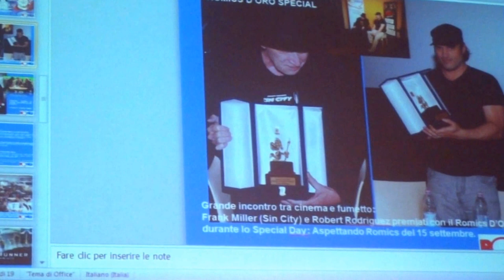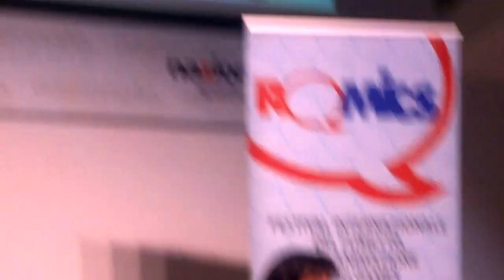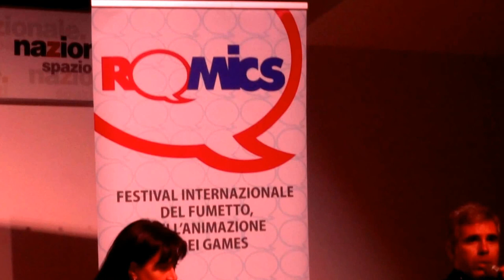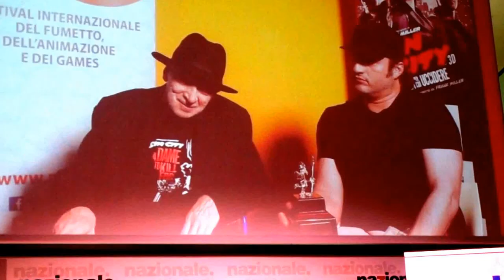Romics Cinema - Hunger Games Guardiani della Galassia Sin City 2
I Guardiani della Galassia, Sin City 2 e Hunger Games sono protagonisti a Ronics Cinema : conferenza stampa.